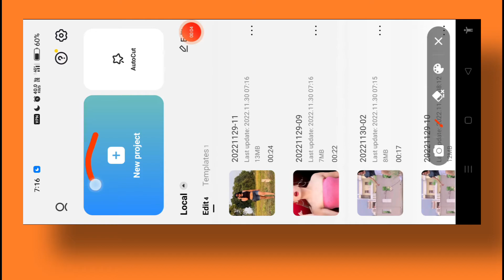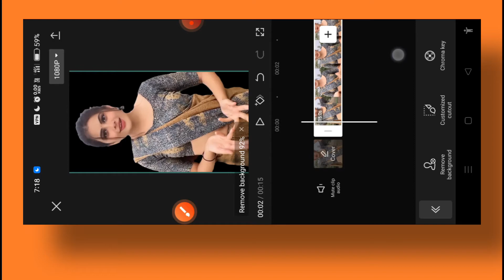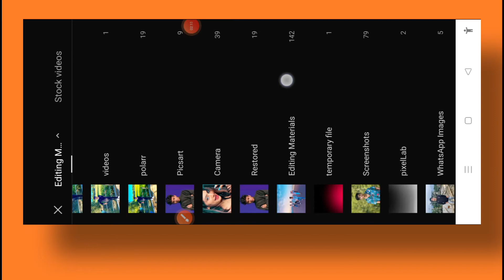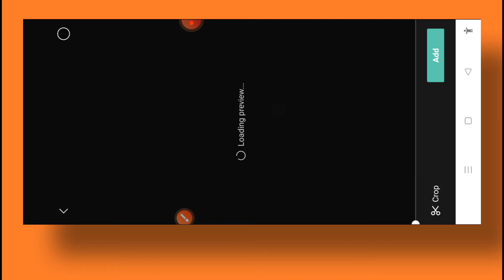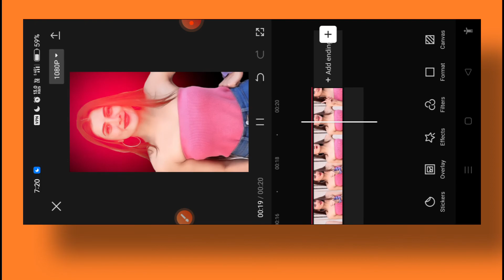Background Black Video Editing In Capcut | Capcut Tutorial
background black video editing
black background video editing
how to black video background in capcut
capcut background black video editing